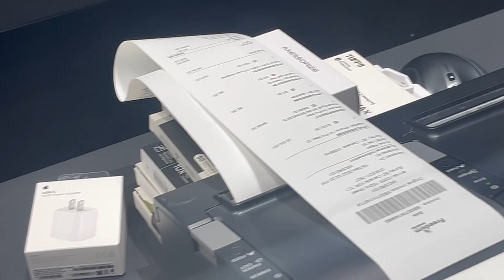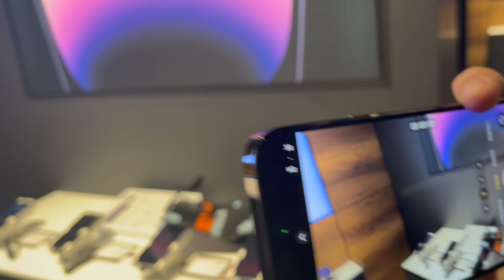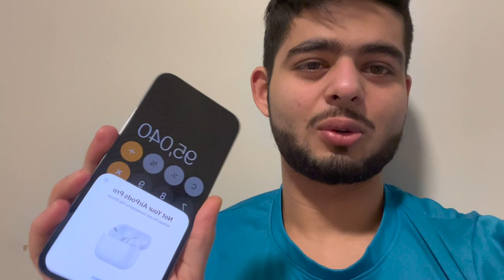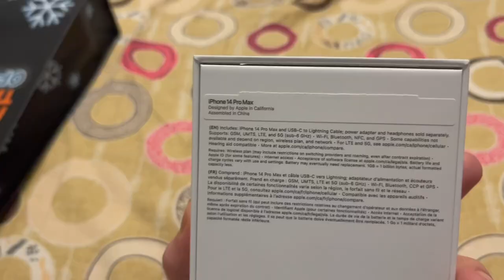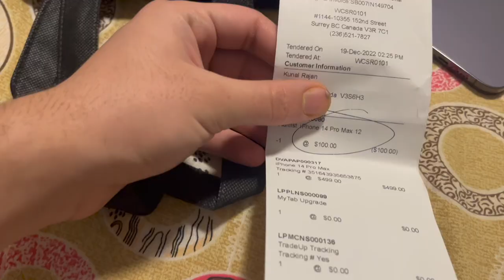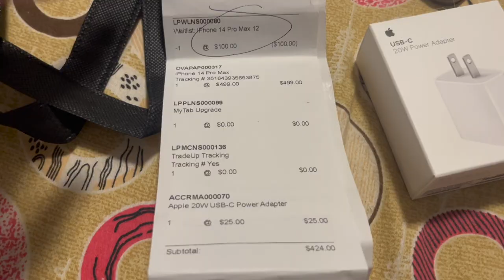How to get Iphone 14 Pro Max for International Students In Canada | Best Monthly Plan $13 per month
Hii guyzz
Welcome back to KD Vlogs